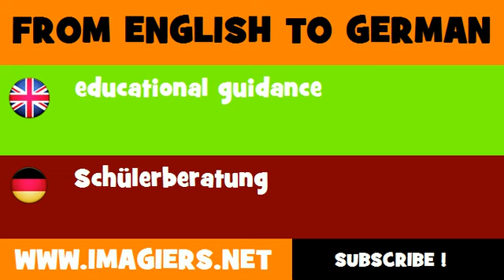DEUTSCH ENGLISCH = Schülerberatung